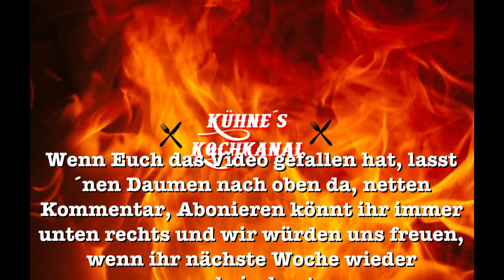#146 Gefüllter Schnitzelbraten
Rezeptzutaten:

-Schnitzelbraten
-Käsescheiben (Cheddar)
-Kochschinken

für die Marinade (Braten über Nacht marinieren)

-1 Knoblauchzehe (kleingehackt)
-5 Stengel Schnittknoblauch
-5TL Cherry Chipottle
-1TL Salz
-Saft einer 1/2 Limette
-300g Jogurth (3,5% Fett)

Equipment:
Hardware:

Hintergrundmusik:
Boxcar Rag